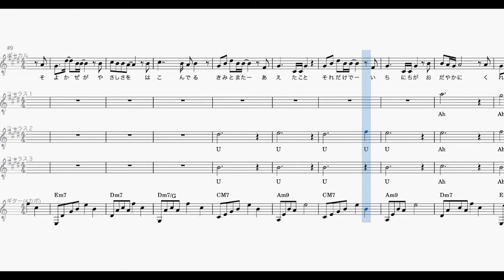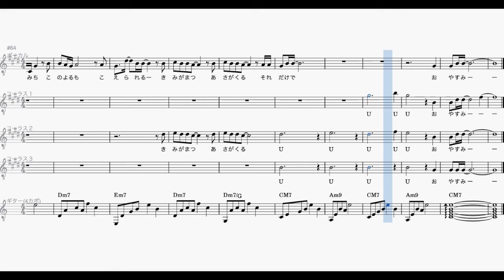おやすみ（４声コーラスver.）／AIめろう（NEUTRINO）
フリーの歌声合成ソフト NEUTRINO 「AIめろう（Merrow）」に、 MAMEZO の オリジナル曲 を歌ってもらいました。

大切な人がずっと幸せでありますように。

おやすみ

作詞／作曲　MAMEZO

振り向いた　君の瞳に　夕映えが　映り込む
やわらかな　そよ風が　優しさを　運んでる
君とまた　会えた事　それだけで　１日が
穏やかに　暮れてゆく　気が付けば　星明かり　瞬いて

また明日も　会えるかな　どんな事　話そうか
君の夢　叶えたい　それこそが　僕の夢　信じてる

消えてゆく　街の灯を　見送って　辿る帰路（みち）

この夜も　越えられる　君が待つ　朝が来る　それだけで

君の夢　叶えたい　それこそが　僕の夢

おやすみ